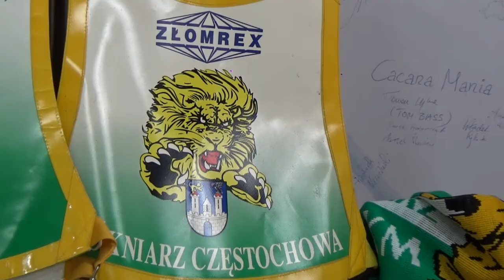Sportowe Formaty Formickiego - Andrzej Puczyński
W kolejnym odcinku ,,Sportowych Formatów Formickiego,, które zobaczymy już w poniedziałek 10 stycznia, ważnego swego czasu dla Częstochowskiego żużla, zawodnika, trenera oraz toromistrza. Zapraszamy do spotkania z Andrzejem Puczyńskim!
Tutaj wesprzesz nas finansowo -Twoja Telewizja Sieciowa ,,Częstochowa Info-Video,,  na zrzutka pl
Lub bezpośrednio na numer konta zrzutki
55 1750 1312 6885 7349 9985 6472
DZIĘKUJEMY!